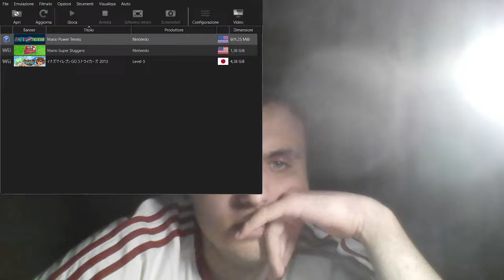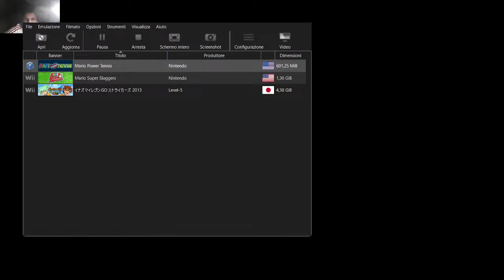giochiamo a mario power tennis iscrivetevi